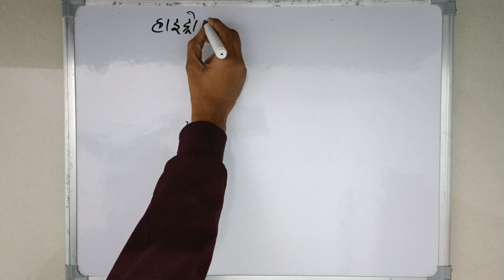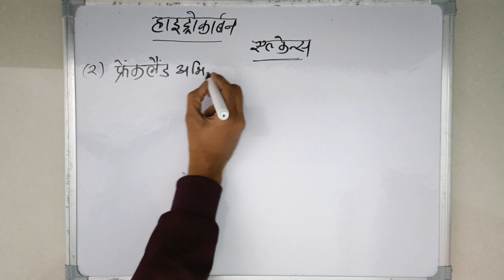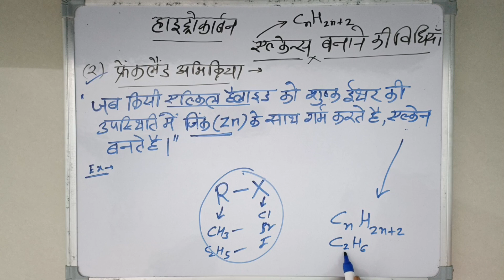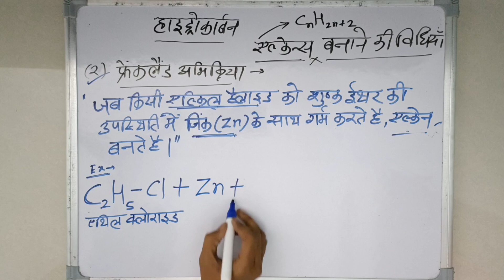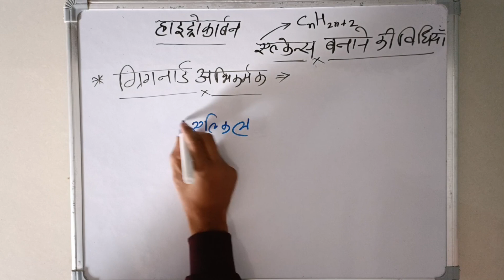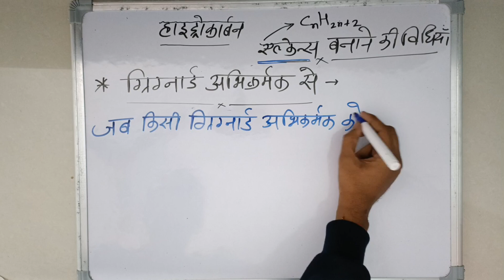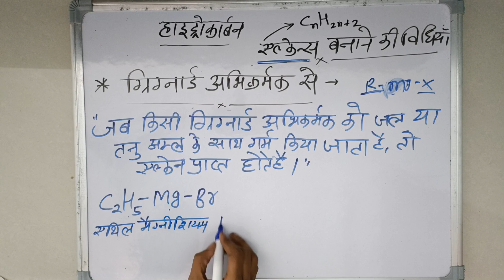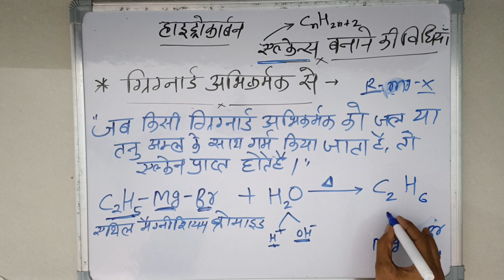एल्केन बनाने की विधियां–1. फ्रैंकलैंड अभिक्रिया 2.ग्रिगनार्ड अभिकर्मक।।Part 2।।Class 11th(Chemistry)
एल्केन बनाने की विधियां– फ्रैंकलैंड अभिक्रिया से एवं ग्रिगनार्ड अभिकर्मक से ।।
chapter –हेलो एल्केन एवं हैलो एरींस ।।
Subject –Chemistry ।।
Class –11th

फ्रैंकलैंड अभिक्रिया
ग्रिगनार्ड अभिकर्मक
Franklin reaction
gregnard rediant

Students Science classes by sir Rakesh Pal